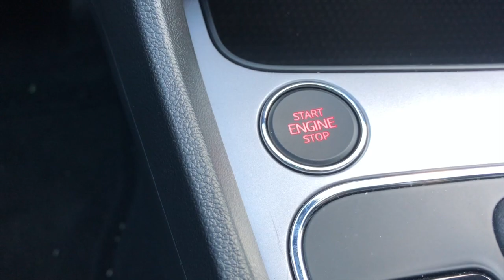2018 SEAT Leon XCELLENCE - 1.8 TSI (180PS) DSG - Urban Silver - Exterior Interior Look and Sound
Ein kleiner Eindruck vom 2018´er SEAT Leon XCELLENCE als 5 Türer (5 door) in Urban Silber.

Leder (full-leather)
18 Zoll Felgen
Voll-LED
Navi
Sportsitze
DCC Fahrwerk
ACC

2018 SEAT Leon Cupra 300 black vs. Cupra 290 white